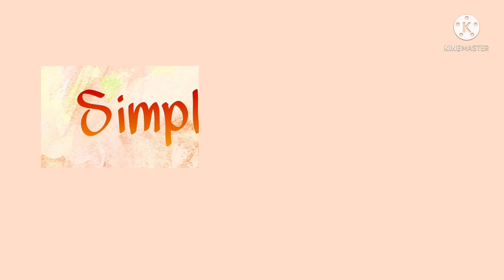Whats new in Wemart Dubai | Weekly visit | Simply Cybelle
Always our weekly routine is to visit Wemart Dubai for my fave kimchi.

Simply Cybelle